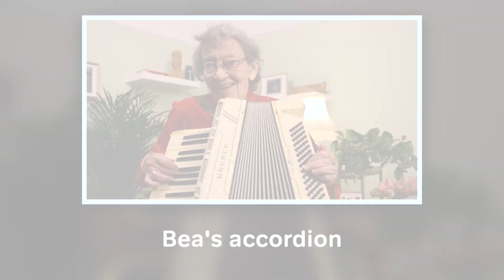Bea Green plays her childhood accordion - Jewish Museum London 'Remembering the Kindertransport'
Bea Green was born in Munich, Germany in 1925 and received this accordion for her 10th birthday. She started taking accordion lessons and became a highly accomplished player. Bea remained in Munich until June 1939, when she joined the Kindertransport to England, with her mother later sending on the accordion to Bea in England.

Find out more about Bea's accordion on the Jewish Museum London
Find out more about the 'Remembering the Kindertransport: 80 Years On' exhibition on the Jewish Museum London